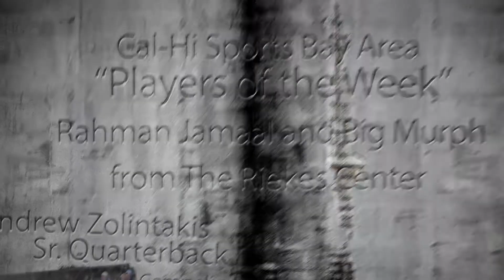Week 14 Player of the Week